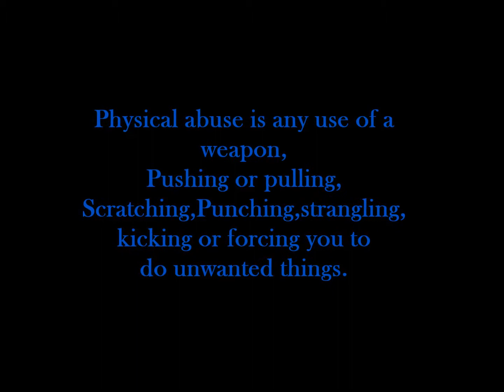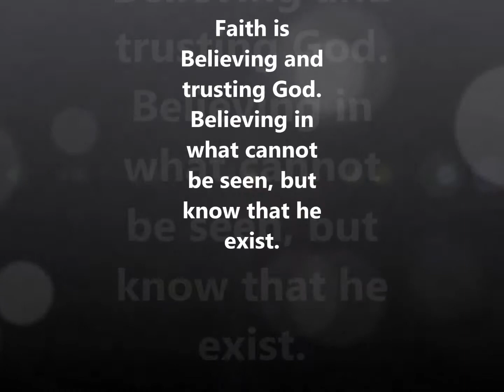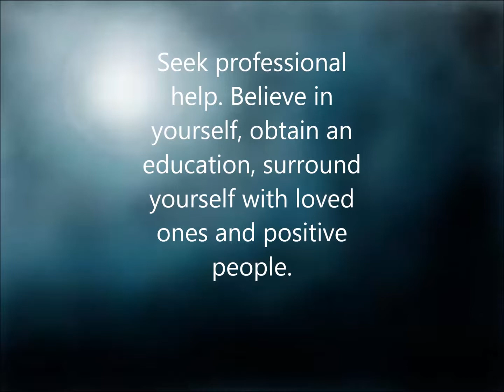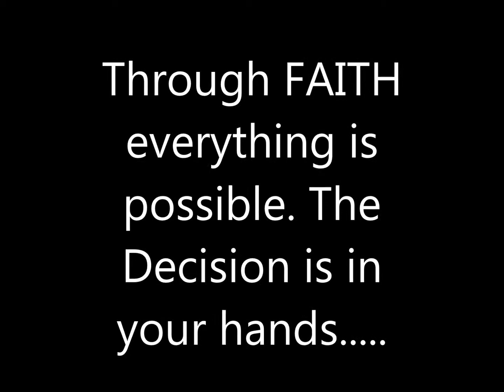Conquering Domestic Violence for women today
Inspiring,Real Circumstance